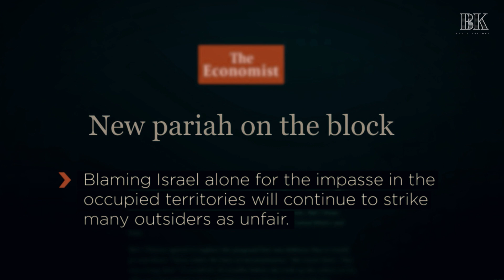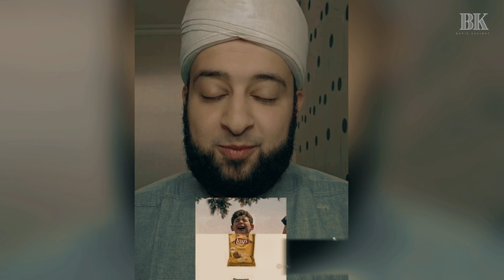Apa yang akan Anda Lakukan Jika ternyata Perusaahaan Anda berasosiasi dengan Israel anti Palestine ?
Saat ini, Israel sedang menjadi perhatian dunia karena terlibat dalam konflik dengan kelompok Hamas, dan melakukan serangan terus-menerus ke wilayah Palestina, yang menyebabkan banyak warga sipil menjadi korban jiwa. Hal ini menyebabkan kemarahan di kalangan sebagian besar masyarakat dunia. Akibatnya, gerakan Boikot, Divestasi, dan Sanksi (BDS) semakin populer di beberapa negara.